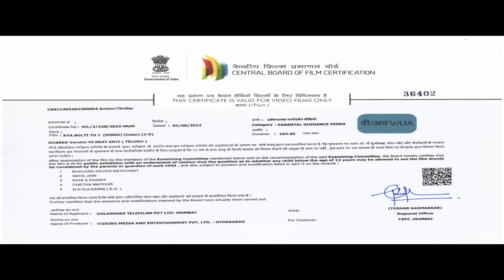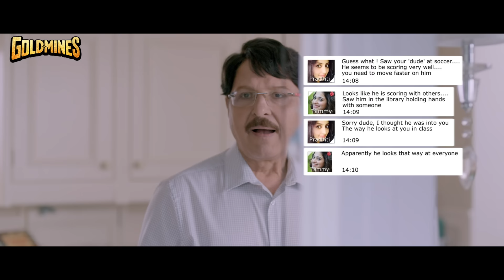क्या बोलती तू ? (4K ULTRA HD) - साउथ की सुपरहिट रोमांटिक कॉमेडी मूवी | संदीप किशन, तमन्ना भाटिया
जटिल दिमाग की आधुनिक महिला एक मार्केटिंग एक्जीक्यूटिव से जुड़ जाती है। हालाँकि, चीजें तब जटिल हो जाती हैं, जब उसका नया साथी अपने लिए उतना ही प्यार की उम्मीद करता है, जितना वह उसके लिए महसूस करता है।